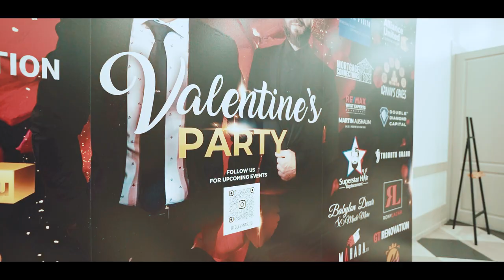Serwan Younan & Muandhel Tomika Valentines Party Highlights